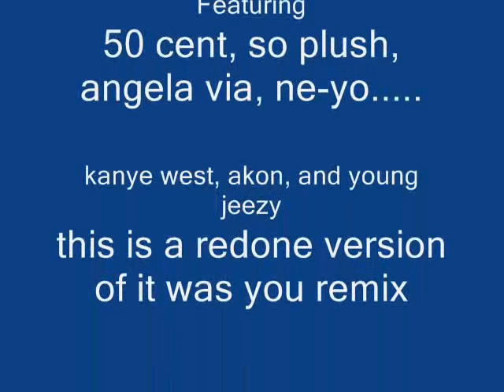ashley Ballard - it was you remix (redone)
this is a redone remix of ashley ballard's it was you.  i know it's not the best remix but it's better than my first one for this song.  please rate and comment this!!!
ashley ballard - it was you remix featuring 50 cent, so plush, angela via, ne-yo, jamie foxx, akon, and young jeezy